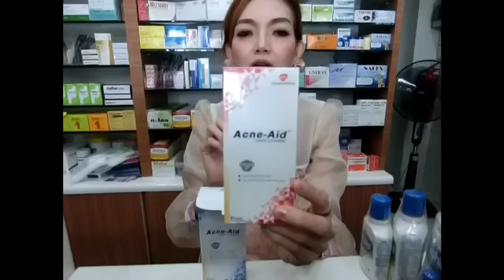Cetaphil vs ance aid เป็นสิวใช้อะไรล้างดี by นังนู๋ใบชา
ig  nungnubaicha  socialcam นังนู๋ใบชา